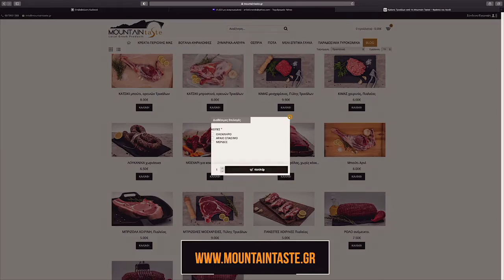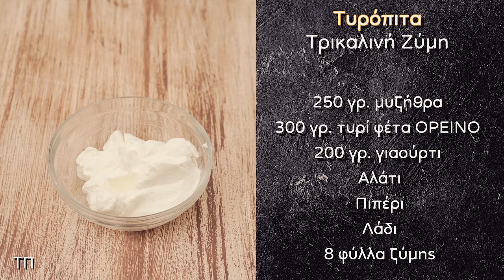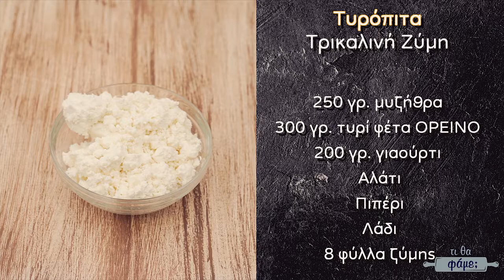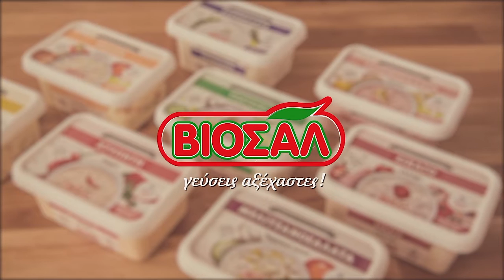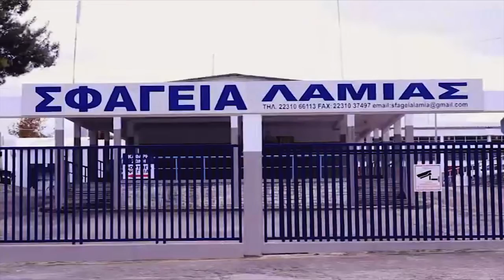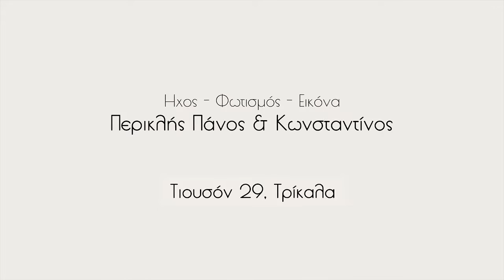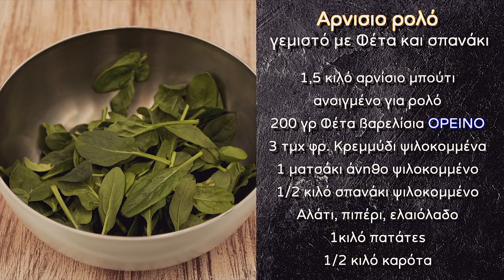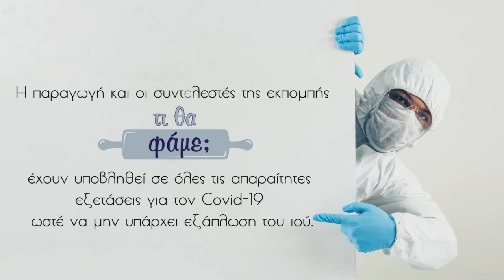Τι θα φάμε; με τον Κωνσταντίνο Καμέα 07/03/2021